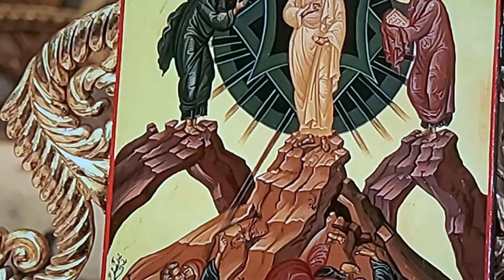Adormirea Maicii Dimnului la Catedrala Patriarhala